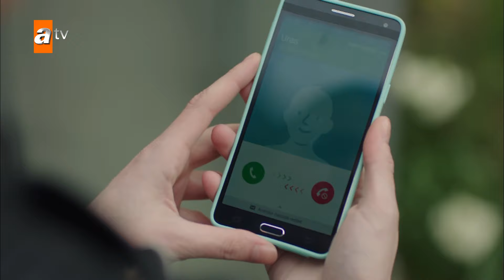Uras'ın, Ebru hakkındaki şüpheleri - Yeter Arşiv Sahneleri🎬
Yeter 14. Bölüm Özeti:
Yekta’nın esrarengiz bir şekilde ortadan kayboluşu üzerine herkes şaşkındır. Aylin bir yandan çocuklarının olaydan etkilenmesini önlemeye çalışırken; diğer yandan kendi iç hesaplaşmalarıyla boğuşur. Son yaşadıkları tartışmalar nedeniyle de vicdan azabı çekmektedir. Polis birkaç ihtimal üzerinde durur. Yekta ya denizde düşüp boğulmuştur ya da bir cinayete kurban gitmiştir. Ancak gerçek bambaşkadır.

Henüz üniversite öğrencisiyken tanıştığı ünlü ve başarılı cerrah Yekta Harmanlı’yla evlenen Aylin; kısa sürede bu büyülü rüyadan uyanırken, kendini bir karabasanın ortasında bulur. Yaşadığı psikolojik şiddete daha fazla dayanamayacağını anladığında boşanmayı dener ama başaramaz. İkinci çocuğuna hamile kaldığında tek bir amacı vardır. Çocuklarıyla birlikte kocasından kaçmak… Bütün hayatını etkileyecek o büyük yalanı kocasına söylerken, sırrını paylaştığı yakınlarından biri ona ihanet etmeye hazırlanmaktadır.